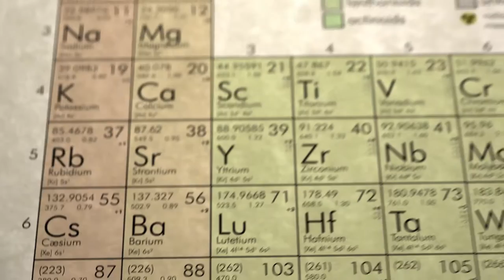The Sound Tank Demo Reel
Just a sampling of some people and places I've filmed and edited...
Clips in order:
Gov. Mike Huckabee, Rich Perez, Hard Core 24, Andy Mineo, Carman, Eastman Business Park, Cerion, Deeper Into Africa, Todd Canvanaugh, Visit Rochester, Mercury Morgan, Good Little Giants, Sermonspice, Worshiphousemedia, Phoments.